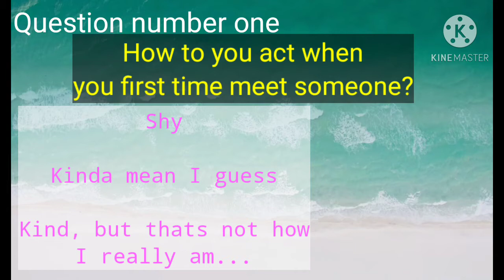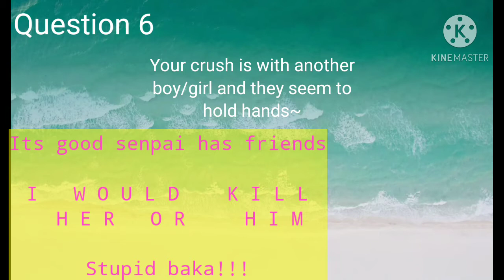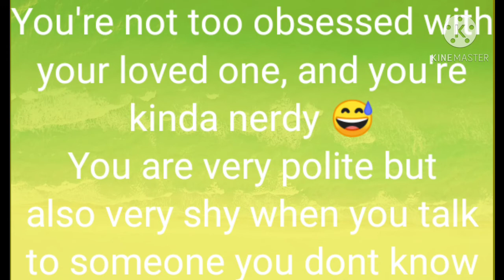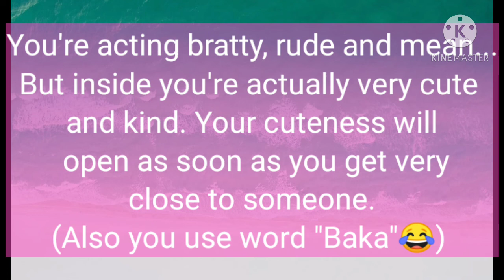What type of dere are you?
Hi! I hope you enjoyed this video!
What did you get? Tell us in comments
And Im orobabky just talking to myslef UwU